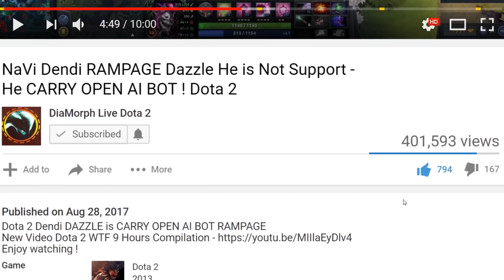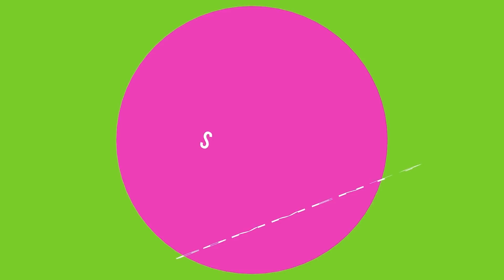10 min Dagon Bloodseeker — Most Critical Damage Imba Strat in Dota 2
Dota 2 Bloodseeker Dagon as First Item